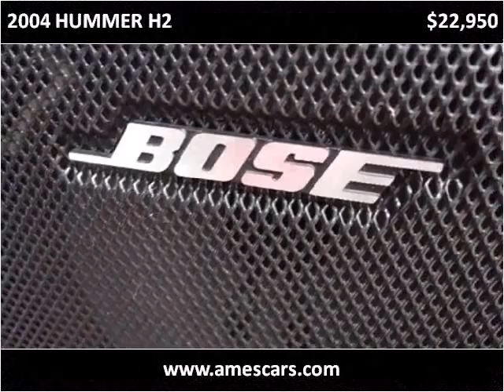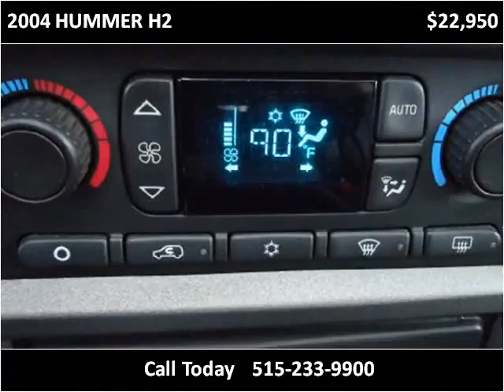2004 HUMMER H2 Used Cars Ames IA